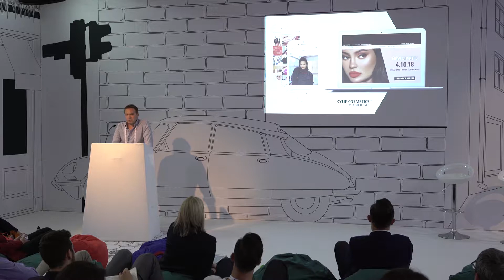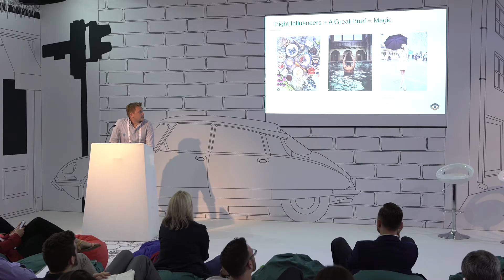The art of Instagram advocacy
It is clear from our consumer research and from the emergence of 'social only' consumer brands that social media influence not only works but is a permanent new channel of brand communications. However, the power of influencer communications is not only driven by the enabling technologies, but by the mastering of the creative content production. This talk discusses the human side of this creative content production (influencer selection and the importance of the campaign brief) and how the best quality content can drive better marketing performance across all other channels also.

Mats Stigzelius, CEO, Takumi

Captured at Festival of Media Global 2018